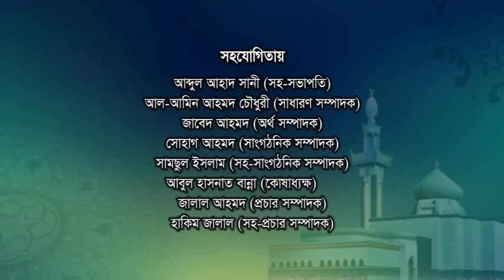হাফেজ মাওলানা ইসমাঈল হোসেন বুখারী । Ismail Hossain Bukari । Bangla Waz 2017 at Sylhet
Frame Focus
আল হাদি খেদমতে কুরআন পরিষদ, আখালিয়া, নতুন বাজার, সিলেট এর উদ্যোগে আয়োজিত ৪র্থ তাফসীরুল কুরআন মাহফিল-২০১৭ আলোচক, হাফেজ মাওলানা ইসমাঈল হোসেন বুখারী, ঢাকা

Maulana Mufti Sayed Ahmad Bangla Waz 2017, Mahfil Waz, Islamic Boyan, Mufti Sayd Ahmad, Kalarab Singer, New Bangla Waj 2017